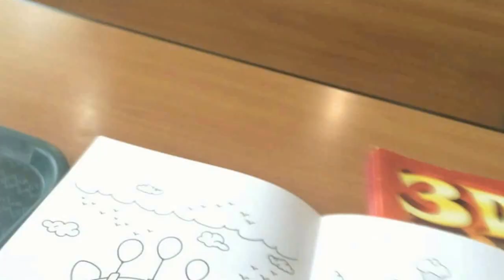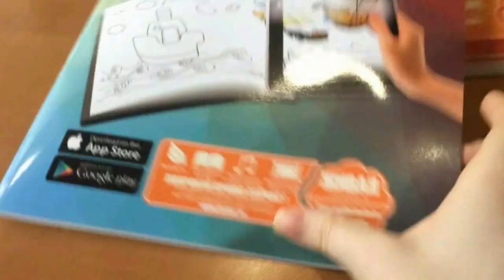Легкий ШОК! 2 дня со мной! Раскраски 3D. распаковка посылок! ВЛОГ♥Silena Sway♥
▼▼▼▼▼▼ОТКРОЙ МЕНЯ ▼▼▼▼▼▼